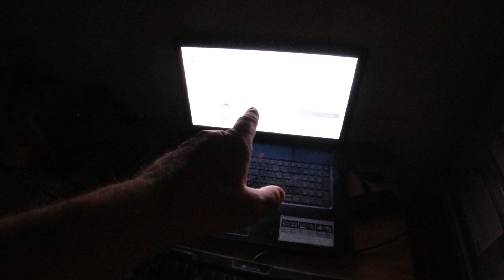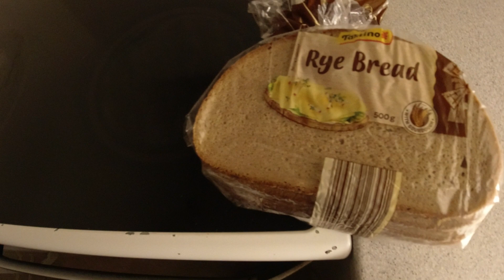MongoTV_9398 - Min Natmad - BONDEBRØD Med OST og HAMBURGERRYG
Kom godt igennem ONSDAG NAT. Jeg kan godt lide det her lyse bondebrød. Man kan godt spise ost med hamburgerryg på, det smager lidt som ost og skinke :-) Men ost og rigtig skinke smager jo bedst, men det har jeg ikke. Klokken den er over 2 nat nu. Godnat..zzzzzz